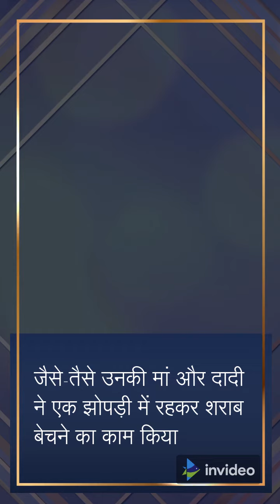Story Oxygen Man IAS BHARUD